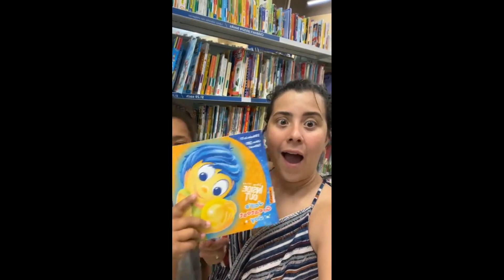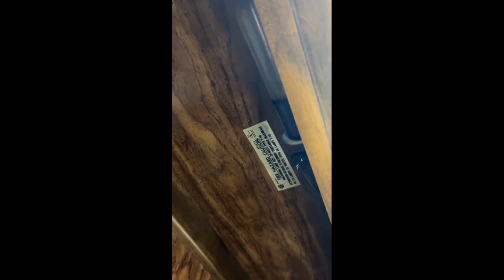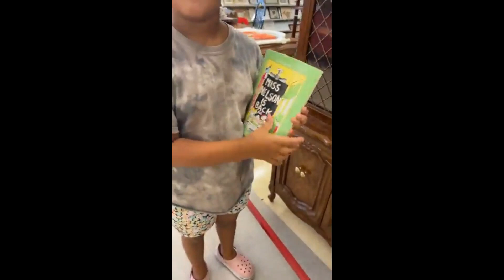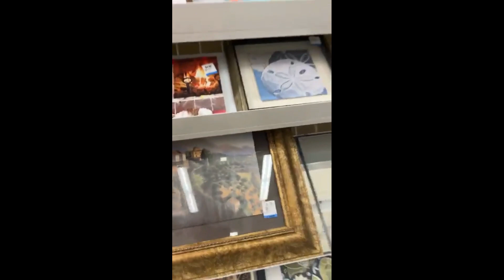Swhany em busca de móveis para o quarto no brechó Savers | Live da Swhany